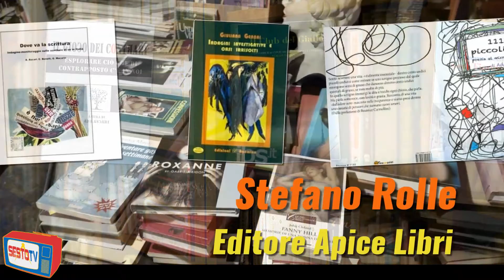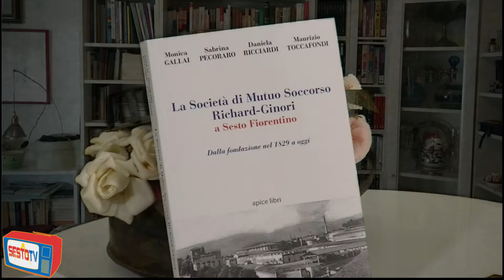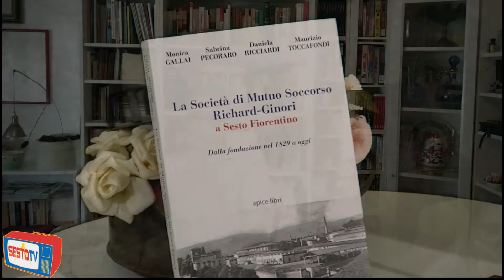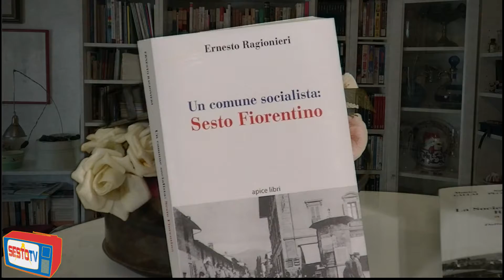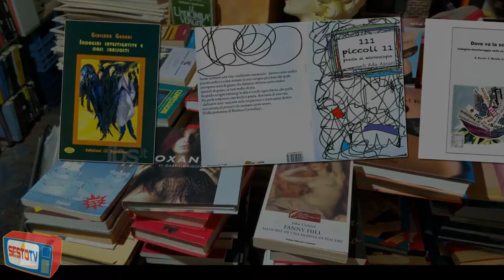Incontro con l'autore a cura di Ada Ascari. Prima puntata con Stefano Rolle editore